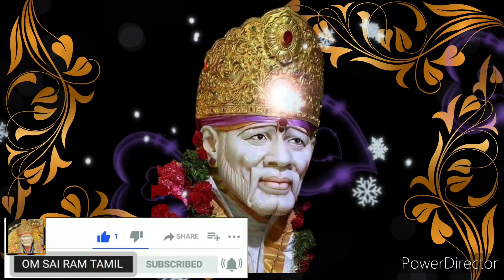நாளை விடியல் பற்றி உன்னிடம் பேசணும்😊கேட்பாயா shirdi saibaba advice/sai motivation/om sairam/sai appa